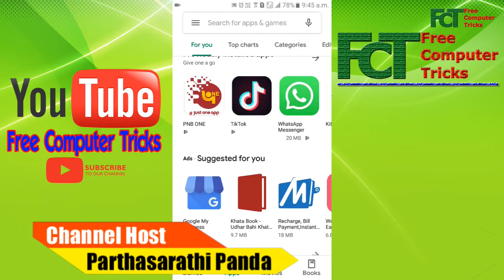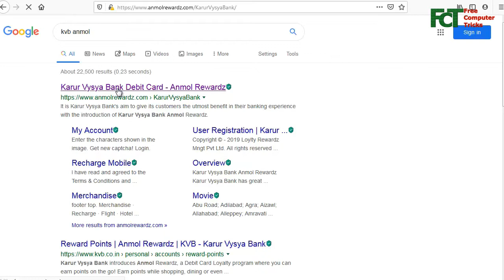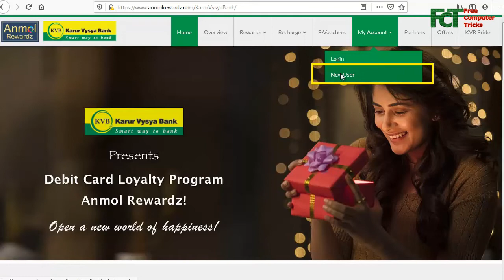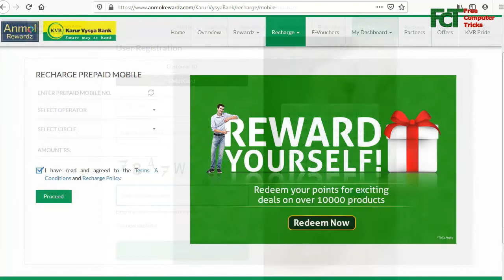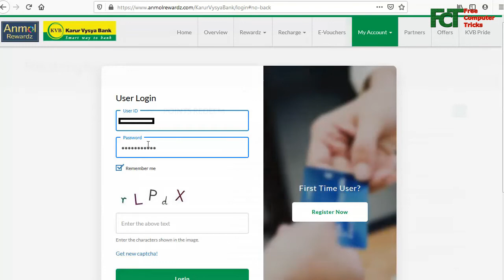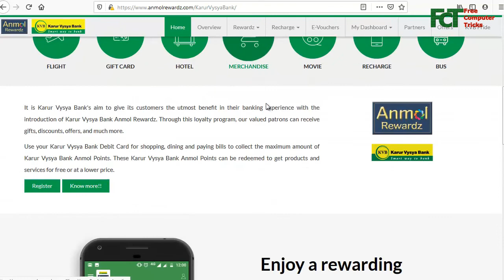KVB Anmol Rewardz: Register and Login to Use Karur Vysya Bank Anmol Rewarz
In this video you will know the procedure to register on KVB anmol rewardz and how to use KVB anmol rewardz and what is KVB anmol rewardz, so friends please watch the complete video till end, thank you.

Karur Vysya Bank Anmol Rewardz?
Karur Vysya Bank how to use anomol rewardz?
Karur Vysya Bank register and login anomol rewardz app?
How to Karur Vysya Bank?

My Gears:-
1- My Mic Boya BYMa
2- My Green BackDrop
3- My Tripod for Mobile
4- My Second Mic